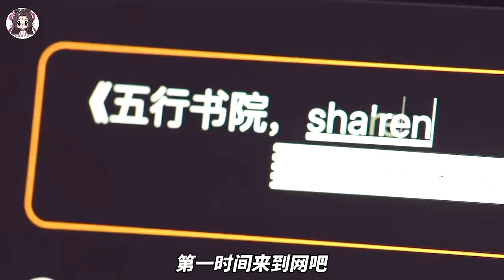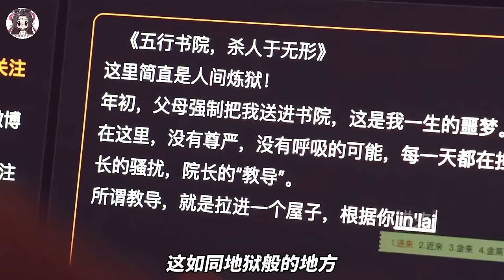【貂小嬋】根據真實事件改編，揭秘迫害萬千青少年的“書院”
《五行書院》以母子二人的矛盾為開局，榮梓杉並不是“網癮少年”，打遊戲只是為了賺錢補貼家用。媽媽卻誤會了兒子。
所以小五母親不遺餘力的將他送到了五行書院改造，甚至依然採用著以往工作中的手段討好校長，可以看得出為了兒子她什麼都願意做。
五行書院到底是一個什麼樣的書院，這就要對標豫章書院事件，就是打著國學改造的幌子非人道的改造，諸如體罰、非法拘禁，電擊，甚至造成了暴力事件。莎莎逃出學院之後舉報寫的《五行書院，殺人於無形》進行了直接揭露。
雖然五行書院被封了，但小五與母親關係並沒有得到緩和，而是悲。小五被改造的呆滯如同木偶一般，腦中只有命令與執行。母親終於發現了問題，卻無力再去做什麼改變，只能悔恨痛哭。

近期熱門視頻傳送門：
【貂小嬋丨電影解說】韓國大尺度懸疑片，女生被六個禽獸輪流侵犯，八年後噩夢竟再度重現
【貂小嬋丨電影解說】根據真實事件改編，花季少女慘遭侵犯，反而被送進監獄
【貂小嬋丨電影解說】臺灣真實事件改編！十五歲男孩來例假，小便染紅整個便池